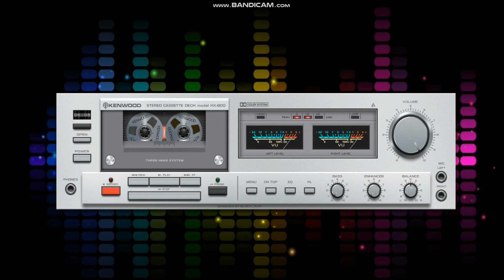Mona Lisa Angel of Love